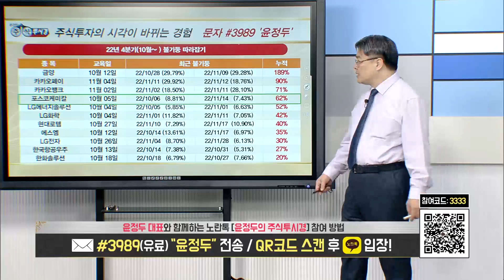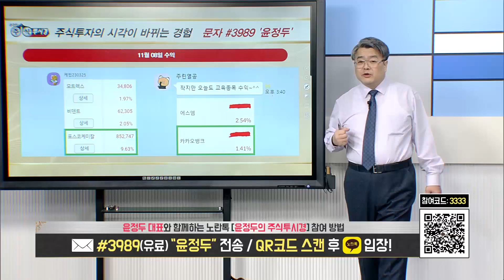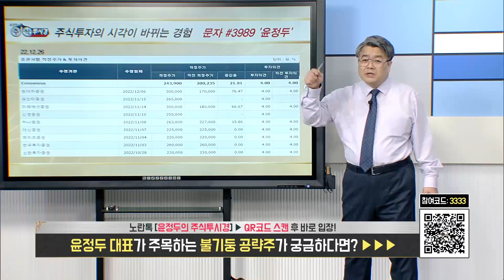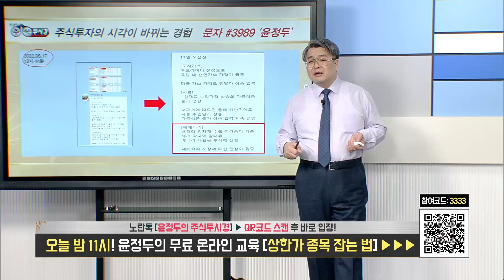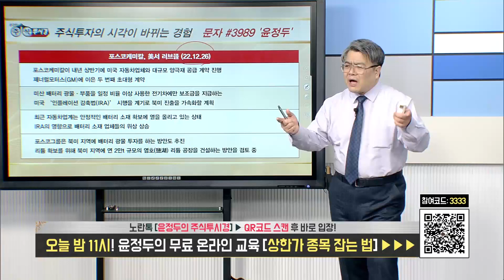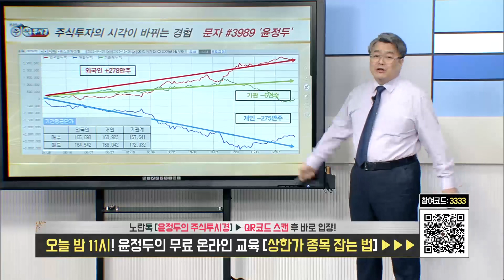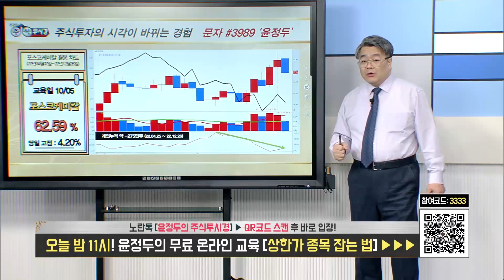[포스코케미칼 종목 특별교육] 배터리 양극재 생산 & 수산화리튬 생산 준비 끝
♣ 금양 189% 폭등↑EVENT
★ 선착순 6명 1+1개월 154만원

◆ 불기둥 종목검색기 무료 제공

53. 장*식 & 54. 김*규
51. 서*석 & 52. 신*순
49. 홍*민 & 50. 송*명
47. 황*희 & 48 오*희
45. 조*미 & 46. 황*구
43. 유*철 & 44. 조*운
41. 김*완 & 42. 강*석
39. 이*정 & 40. 김*
37. 이*만 & 38. 이*연
35. 이*숙 & 36. 김*태
33. 최*경 & 34. 강*희
31. 박*선 & 32. 최*경
29. 이*해 & 30. 최*
27. 박*현 & 28 춘향이
25. 이*춘 & 26. 임*규
23. 김*출 & 24. 김*신
21. 노*섭 & 22. 정*석
19. 조*선 & 20. 박*섭
18. 김*경 & 17. 장*기
16. 정*순 & 15. 마*례
14. 이*성 & 13. 최*순
12. 김*옥 & 11. 고*란
10. 오*복 & 09. 유*환
08. 한*자 & 07. 윤*섭
06. 김*홍 & 05. 김*연
04. 김*홍 & 03. 이*옥
02. 김*희 & 01. 오*성

◆ 배터리·소재·수소 사업 기대감

★ 2022년 12월 27일 09:56

★ 2022년 12월 23일 00:12

★ 2022년 12월 20일 09:26

★ 2022년 12월 20일 00:25

★ 2022년 12월 19일 14:00

★ 2022년 12월 19일 14:00

♣ 다올인베스트먼트 34%↑폭등
◆ 우리금융 매각 기대감
◆ 피인수설에 주가도 상승세

★ 2022년 12월 26일 21:00

(예약자 취소 자리 마감 후 정상 가격 환원됩니다.

◆ 완성차와 '양극재 빅딜'

★ 2022년 12월 26일 23:25

★ 2022년 12월 25일 23:06

★ 2022년 12월 27일 00:20

★ 2022년 12월 02일 15:22

★ 2022년 12월 02일 12:42

★ 2022년 12월 02일 00:56

★ 2022년 12월 01일 21:00

♣ LG전자
◆ 전장사업 가시적 성과
◆ 애플가 이슈 재부각

★ 2022년 12월 22일 23:27

★ 2022년 12월 22일 11:35

♣ 3연속 상한가 핑거스토리 교육
◆ 초단기 폭등 하이드로리튬 교육

★ 2022년 12월 25일 22:03

♣ 23년 주도주 선취매 전략

◆ 환율 & CPI & 엔케리
트래이드 자금 영향

★ 2022년 12월 26일 00:02

불기둥 검색기 신청

★신청양식)
성함 / 연락처 / 운용자산 / 검색기 또는 도서자료

★예시)
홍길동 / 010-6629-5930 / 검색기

♣ 일본 장기 금리 교육
◆ 긍정적 시장 전망 가능 시점

★ 2022년 12월 20일 23:16

★ 2022년 12월 23일 21:00

★ 2022년 12월 16일 10:43

★ 2022년 12월 15일 23:10

★ 2022년 12월 12일 21:00

★ 2022년 12월 11일 21:09

-2005년 증권선물거래소(현KRX) 초청 강연

2016년 | 대신증권 & SBSCNBC 주최 전문가 실전투자대회 1위
2009년 | NH선물 해외파생상품 실전투자대회 1위
2007년 | 대우증권 실전투자대회 7,681% 1위
2006년 | 삼성증권 실전투자대회 1위
2006년 | 현대증권 ELW 실전투자대회 1위
2003년 | 제일투자증권 실전투자대회 1위
2002년 | 메리츠증권 실전투자대회 1위
2001년 | 겟모어증권 실전투자대회 2위